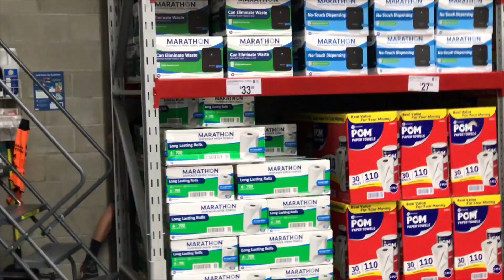things get out of hand...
the smith come to town! thanks or watching! hope you enjoyed!